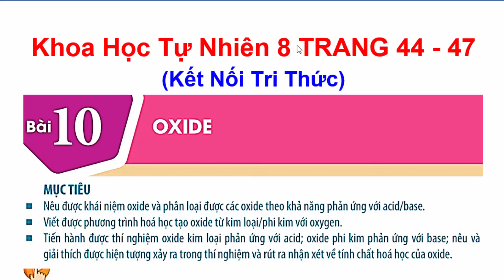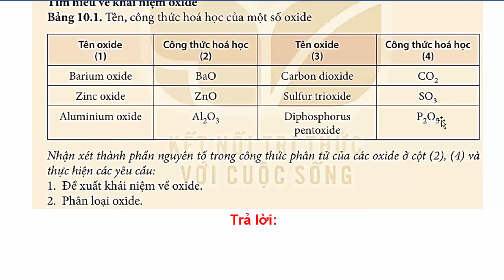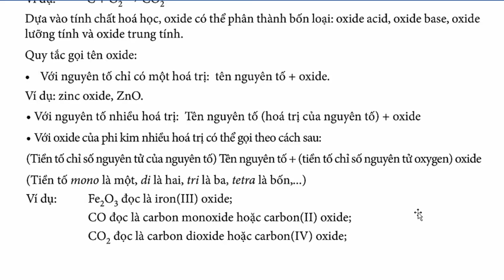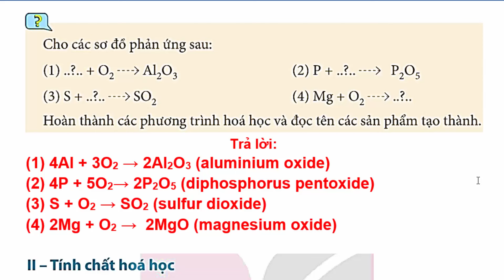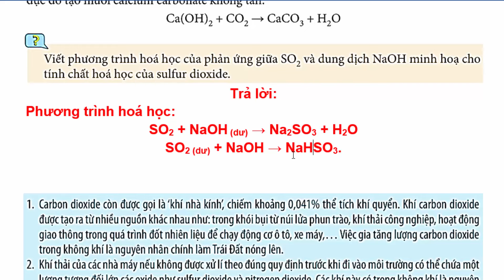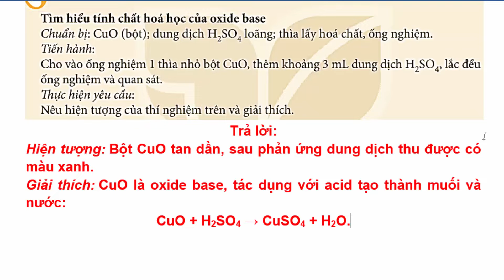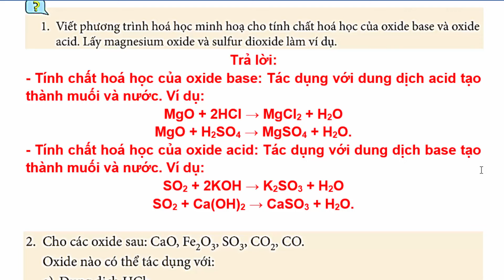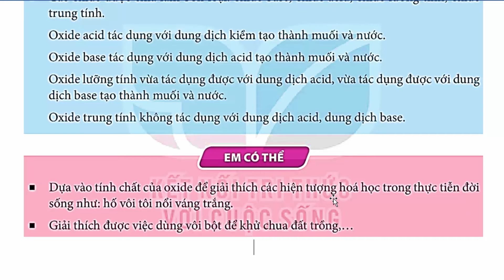Khoa Học Tự Nhiên 8 Bài 10 | Oxide - Một Số Hợp Chất Thông Dụng | Trang 44 – 47 | Kết Nối Tri Thức